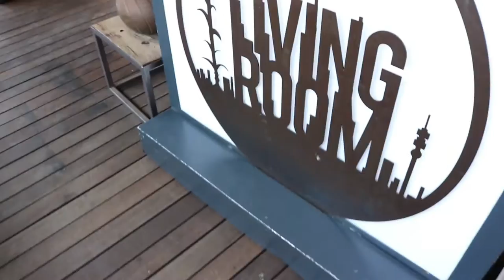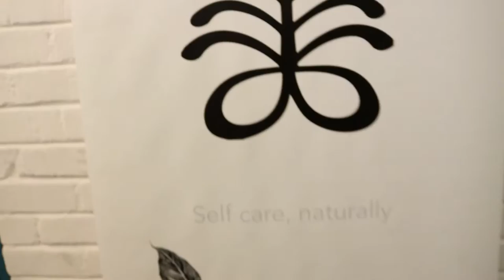South Africa mini vlog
I am an independent film maker and was recently invited to South Africa by Creative Nestlings and the British Council to screen my film Love Doc and film more content. I put together a mini-vlog of my trip. Full length version released next Sunday. Enjoy!!

Video finished at 5:29 - newbie technical error!!

//Filmed & Edited by Remani Love

25 Places - Reference one (original mix)
Talib Kweli & DJ Hi-Tek -Expansion outdo (for women)
Djeff & Silyvi ft Mamukueno - Tambuleno